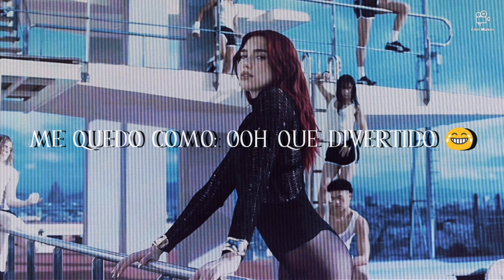|| ILLUSION || • || DUA LIPA || • || SUB. ESPAÑOL ||